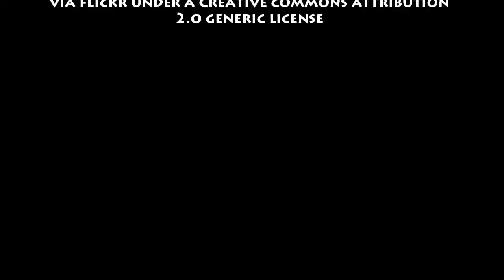January 11th Wine Facts